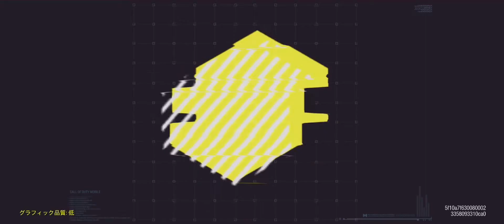【CoDモバイル】 バトロワ Ȼhill_村 キル集